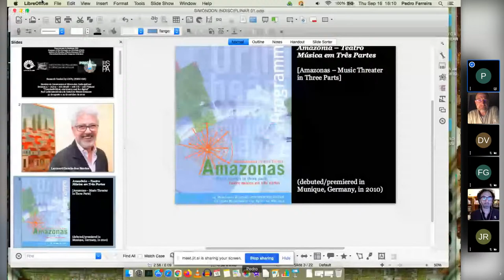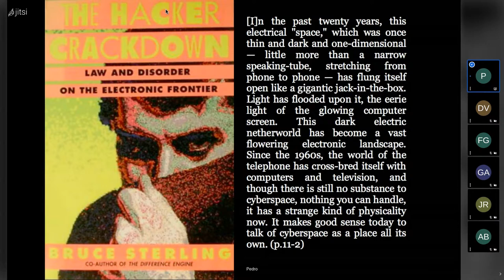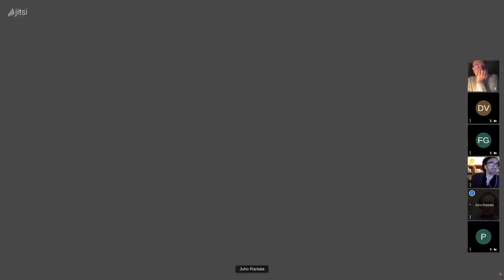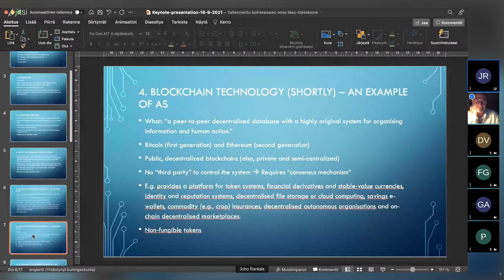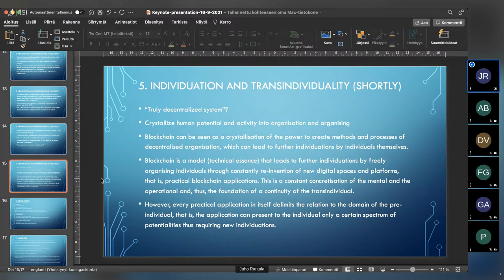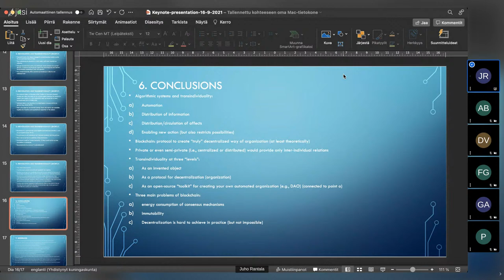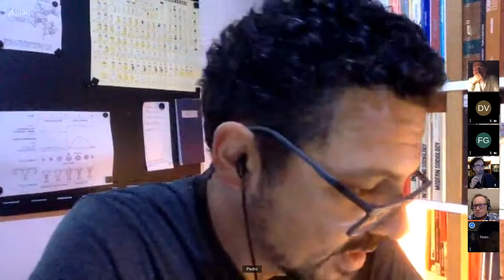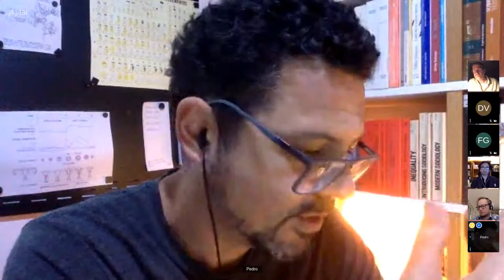8. Transindividual, electronics and the digital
Seminário Internacional Simondon Indisciplinar

8. Transindividual, electronics and the digital

(ITA) Andrea Bardin - What is a ‘medium’? Notes on the transindividual entanglement of technology, nature and culture

(BRA) Pedro Ferreira - Exploring the social agency of silicon in microelectronics.

(FIN) Juho Rentala - Algorithmic system as a medium for transindividual collective

Coordinator: Gonzalo Aguirre